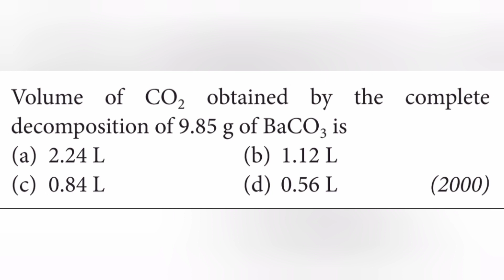Volume of CO2 obtained by the complete decomposition of 9.85 g of BaCO3 is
Volume of CO2 obtained by the complete
decomposition of 9.85 g of BaCO3 is